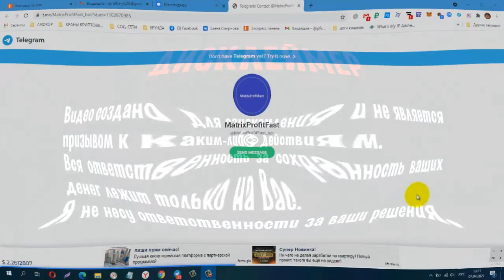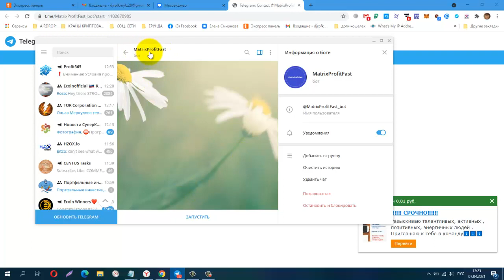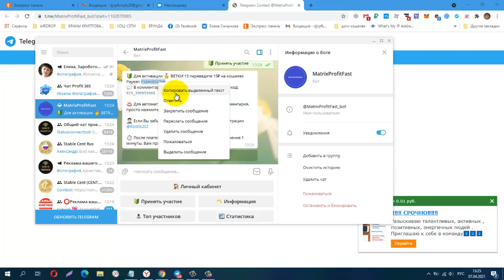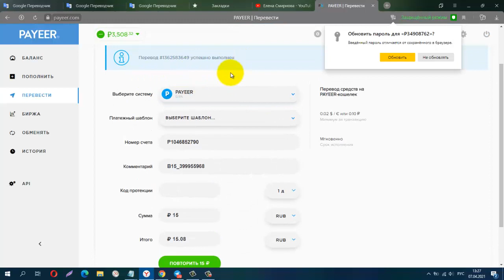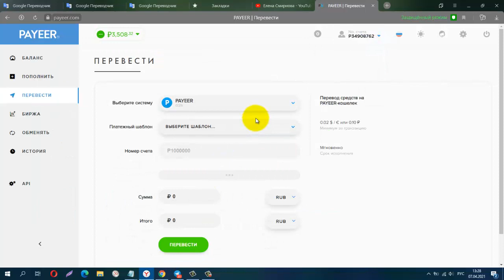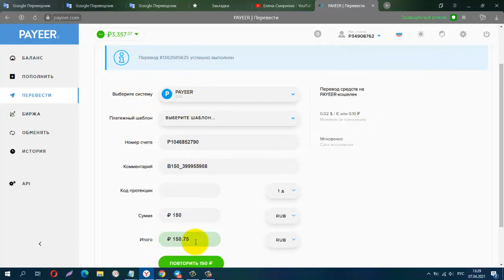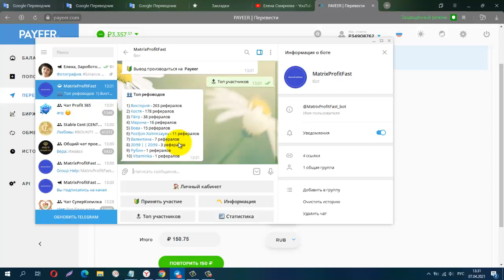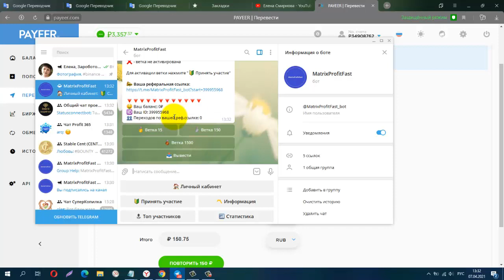НОВИНКА! MatrixProfitFast, Проект в Телеграмм Бот! вход всего от 15 руб ! вывод от 5 руб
ссылка на бот_MatrixProfitFast
Для участия в проекте MatrixProfitFast_bot необходимо пройти по реферальной ссылке, нажать Принять участие" и активировать одну из трёх ВЕТОК по желанию.
Проект состоит из трёх ВЕТВЕЙ и десяти уровней:
На ВЕТКЕ 15 вознаграждение за каждого участника составляет:
За 1 уровень - 5₽
С 2-го по 10-й уровень - 1₽
На  ВЕТКЕ 150 вознаграждение за каждого участника составляет:
За 1 уровень - 50₽
С 2-го по 10-й уровень - 10₽
На ВЕТКЕ 1500 вознаграждение за каждого участника составляют:
За 1 уровень - 500₽
С 2-го по 10-й уровень - 100₽
Одновременно можно находится сразу на двух или трёх ВЕТКАХ. Благодаря чему возрастет доходность, так как можно будет привлечь участников с доходами разного уровня.
Можно стартовать с любой ВЕТКИ.
Минимальный вывод средств - 5₽!
Вывод производиться на  Payeer
Телеграмм, Заработок в Интернете
КОШЕЛЁК payeer.
Perfect Money (Перфект Мани).
обменник Magnetic Exchange
регистр.
постепенно будут добавляться новые краны.
Мои дополнительные ютуб каналы
payeer P34908762
BTC 1G7QLPFMH5nGZxk4jEWpeT3PptyuSgtp9u
LTC MF4XjNqBaJbgu6meZhXBkUgpWQTC4vM66x
DOGE DRc7rFJkg91FVVcJJwGF1CBLWbuWHBhWZR
ETH 0xb2AFdf4dCB21206578D001D29445E3fC8FefA45e